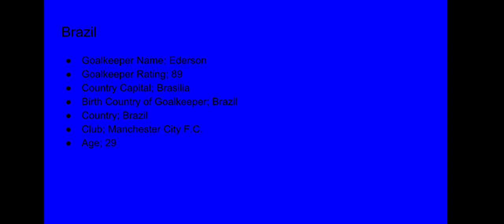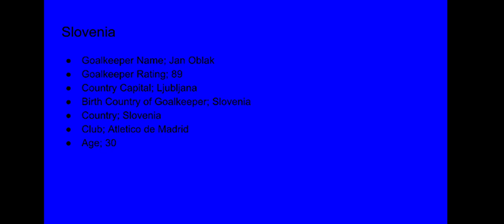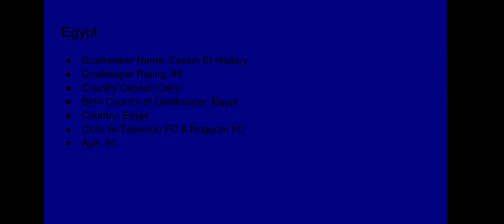Top 6 Best Goalkeepers